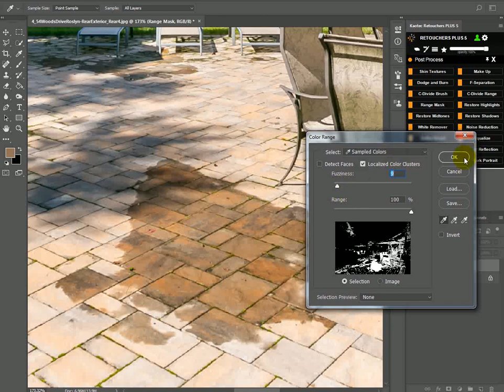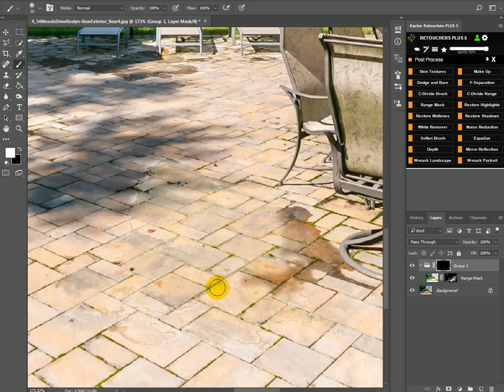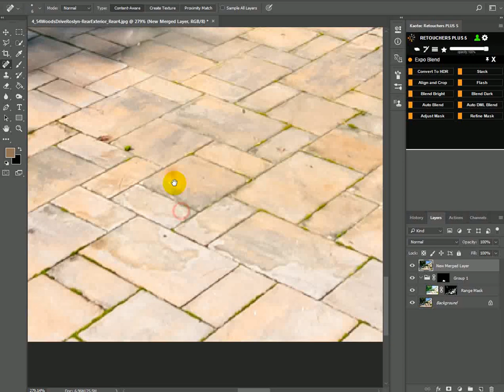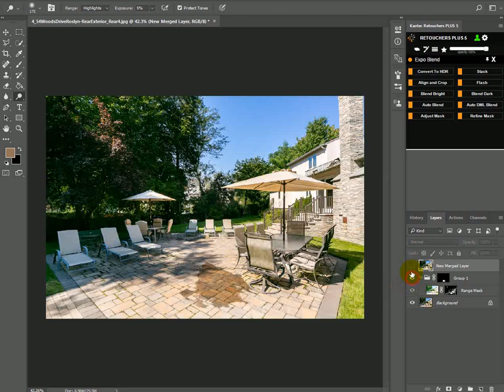Photoshop Tutorial : Remove water puddle Range mask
Very easy way to do sky replacement, easiest way to do it in Photoshop CC even kids can do it, grass replacement, water replacement, HDR exposure blending, day to twilight, and many more